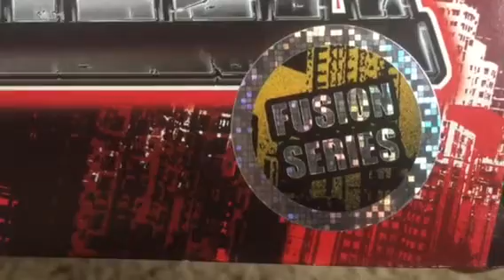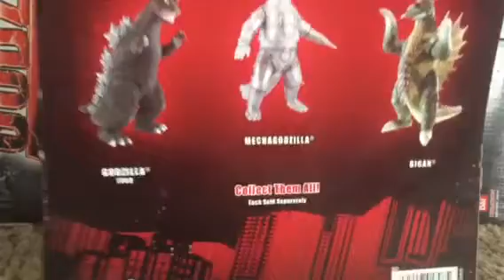Bandai Creation Gigan 1972 fusion series review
Request by panda 4u2c